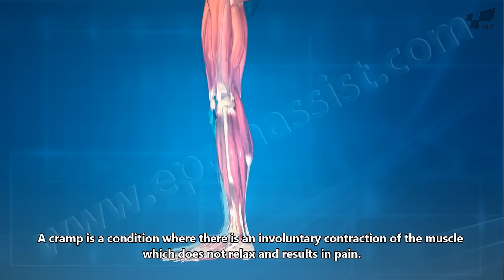ĐÁNH CẦU LÔNG bị CẠCH CẦU có ẢNH HƯỞNG GÌ? CÁCH SƠ CỨU khi BỊ CHUỘT RÚT?| HỎI ĐÁP THẦY THẠO - TẬP 17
Cũng khá lâu rồi, THẦY THẠO mới có dịp giải đáp các câu hỏi về cầu lông của các lông thủ nên video hôm nay, SĨ PHƯƠNG bào liền 6 câu gồm các nội dung thú vị như:
- ĐÁNH CẦU LÔNG bị CẠCH CẦU có ẢNH HƯỞNG GÌ ĐẾN VỢT KHÔNG???
- CÁCH SƠ CỨU khi BỊ CHUỘT RÚT???
Chi tiết hơn mời các lông thủ cùng xem video nhé!!!

THAM KHẢO THÊM: Chuột rút khi chơi cầu lông: Nguyên nhân và cách phòng tránh